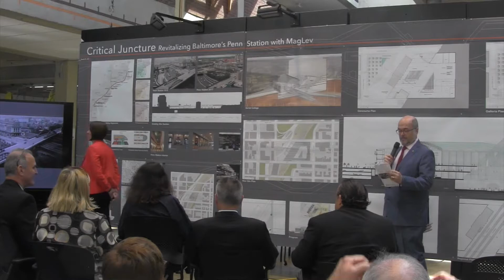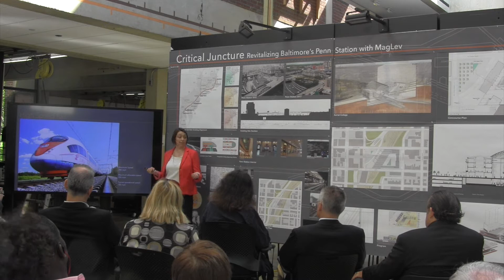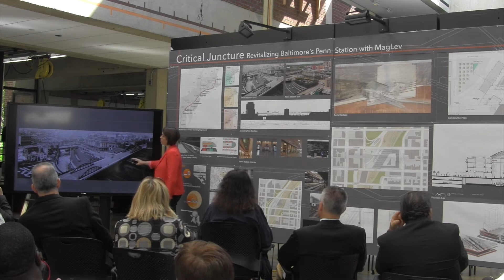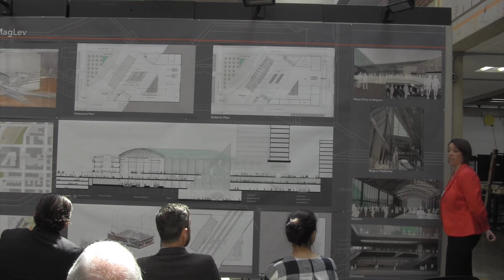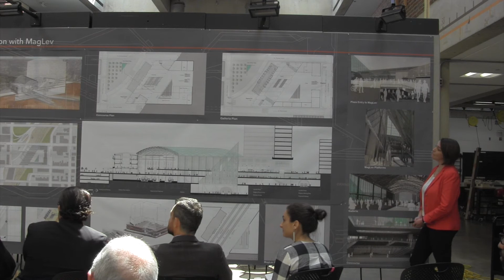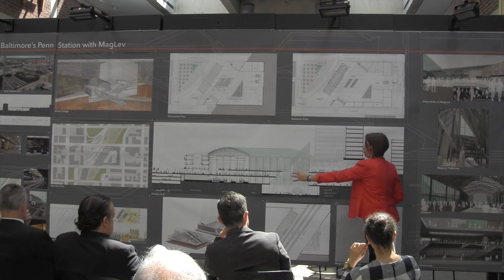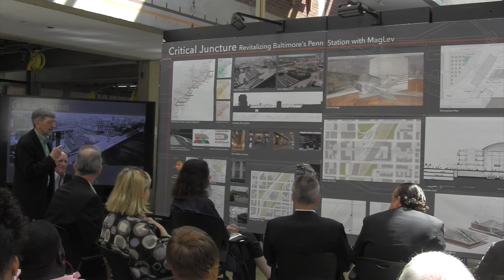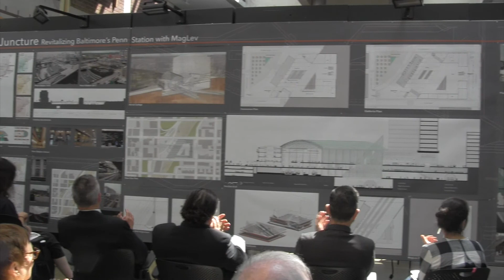Sara R Alli Thesis 5 17 17